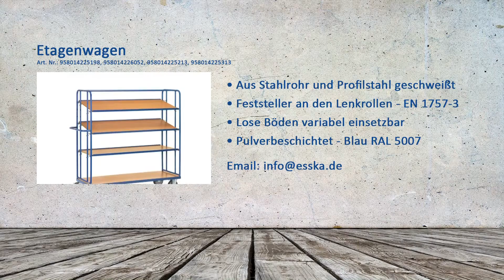Fetra Etagenwagen mit losen Böden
Kurzbeschreibung:
• Aus Stahlrohr und Profilstahl geschweißt.
• Feststeller an den Lenkrollen - EN 1757-3.
• Lose Böden variabel einsetzbar.
• Pulverbeschichtet - Blau RAL 5007.

ESSKA.de ist seit 1980 Fachhändler rund um die Betriebstechnik für Handwerk und Industrie. Was das Unternehmen auszeichnet, ist das umfassende Angebot, die detaillierte Suchfunktion sowie die kompetente Beratung.
Wir bieten persönliche Fachberatung und können somit individuell auf Ihre Wünsche reagieren. Durch die professionelle Einarbeitung unser Mitarbeiter in die unterschiedlichen Themenbereiche des Shop Sortiments, kann je nach Bedarf eine perfekt auf Sie zugeschnittene Beratung erfolgen.